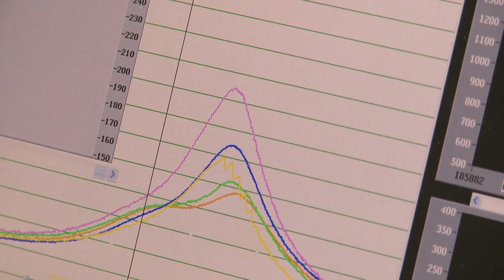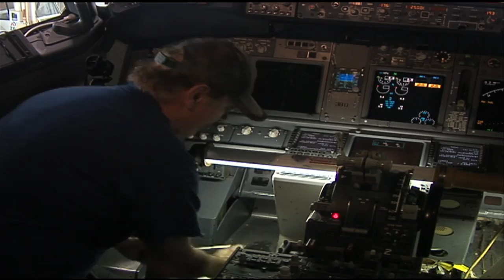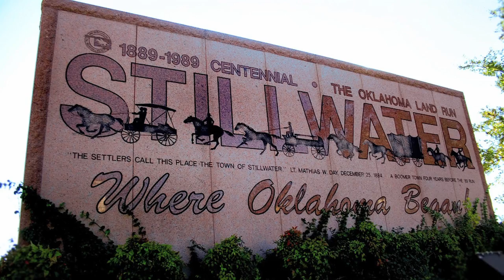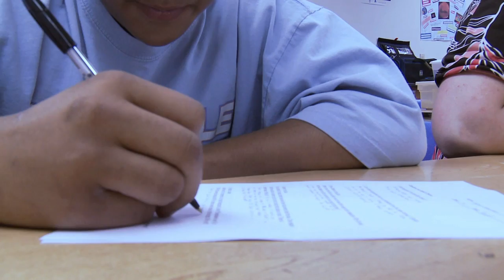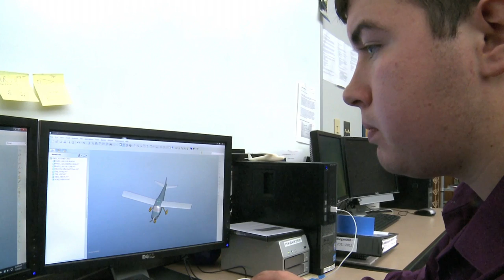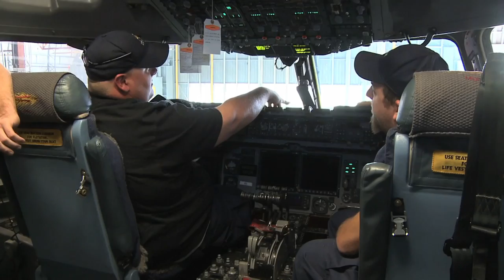Oklahoma Horizon TV Show 1424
This week on Oklahoma Horizon, we look at Oklahoma's aerospace industry and the jobs it creates.